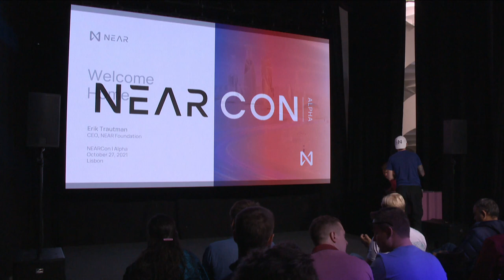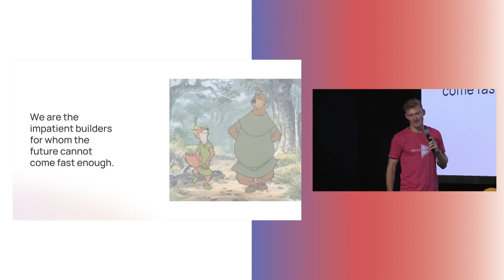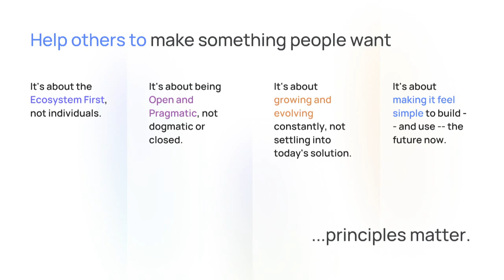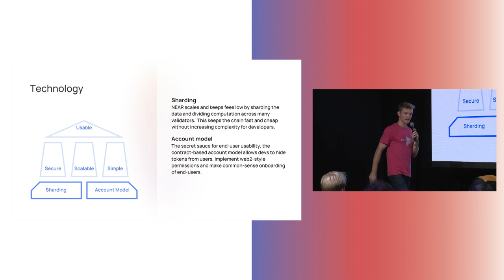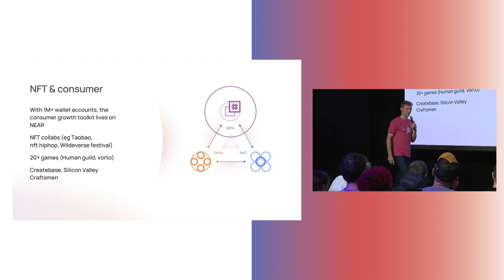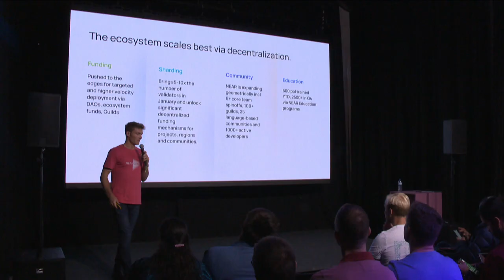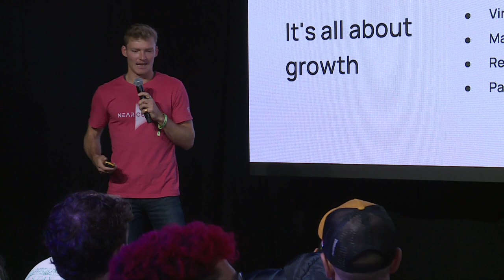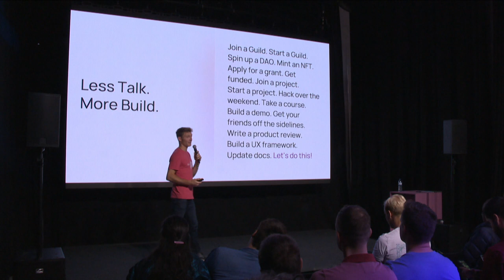CENTER STAGE - DAY 2 - Erik Trautman: Key Note